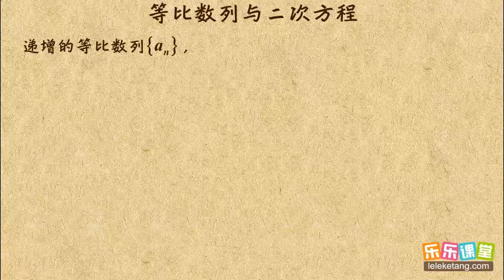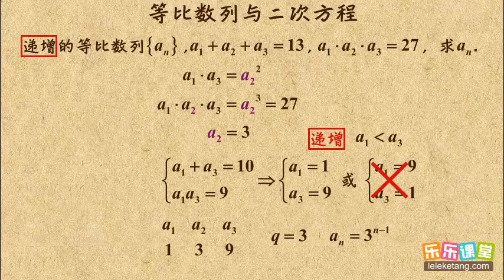014 等比数列与二次方程 等比数列 高中数学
014 等比数列与二次方程  等比数列  高中数学